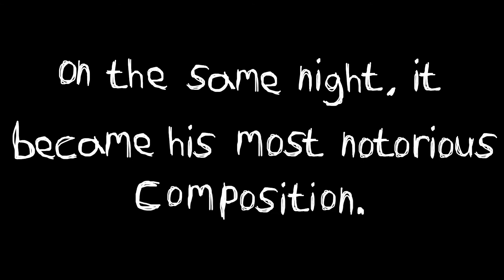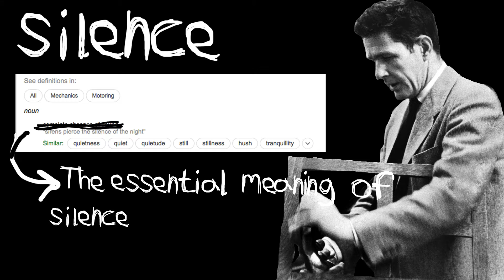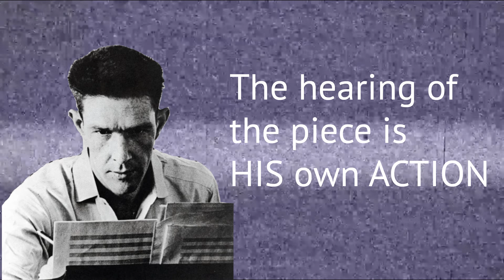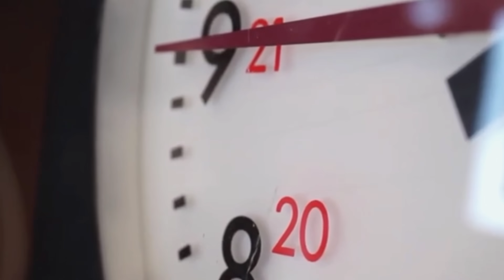John Cage's 4'33'' explained: The music of silence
John Cages 4'33'' caused quite the stir when it was premiered in 1952, but was it just provocation?